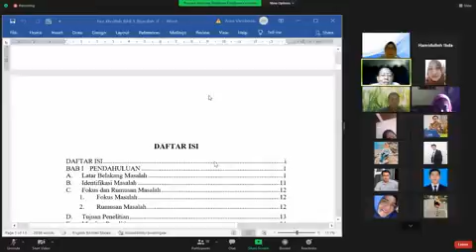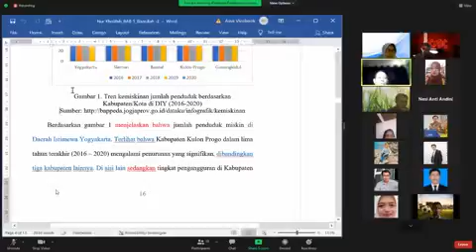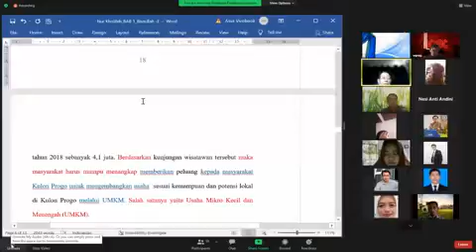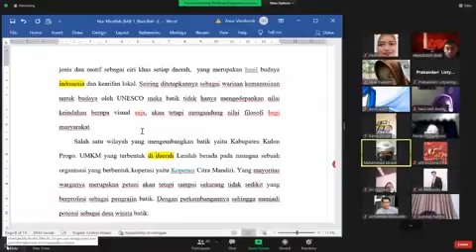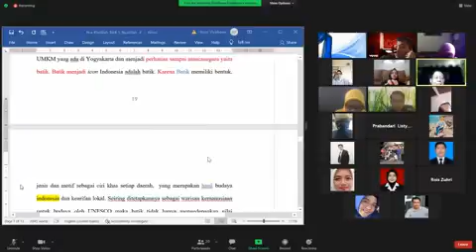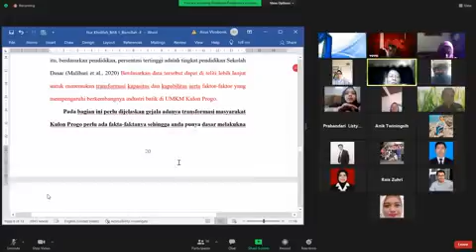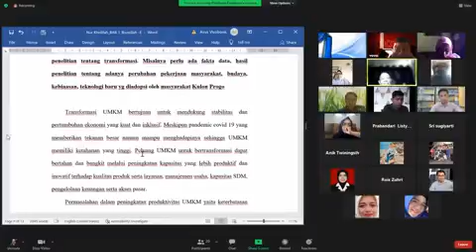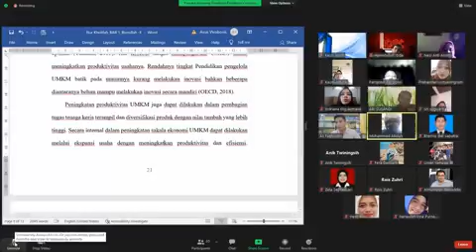Critical Thoerist Paradigm (2)